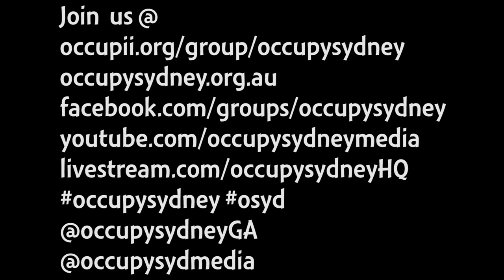Shit Occupiers Say (@Occupy Sydney)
does that come in vegan ?